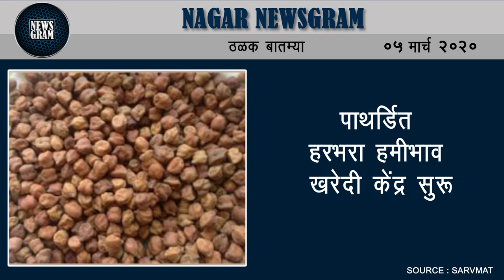वृक्षतोडीमुळे कर्जत तालुक्यातील जंगले भकास | Nagar Newsgram | 05 Mar 2020